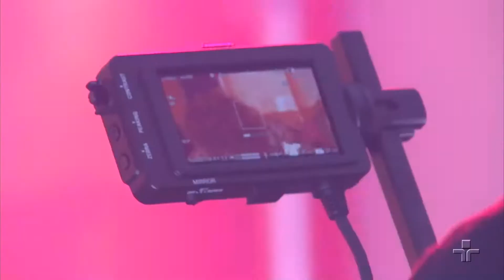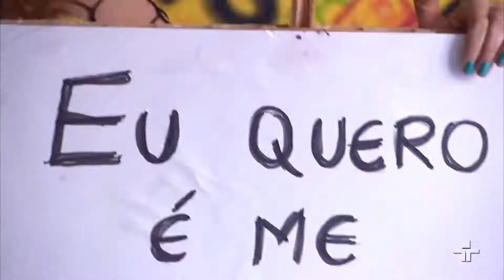Aíla no Metrópolis - agosto/17